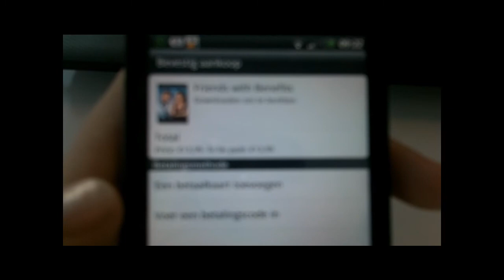HTC Watch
In dit filmpje leg ik kort uit hoe je een trailer kunt bekijken en een film kunt downloaden met HTC Watch